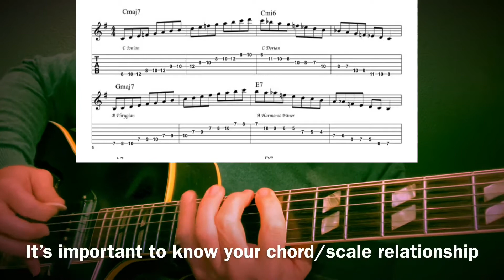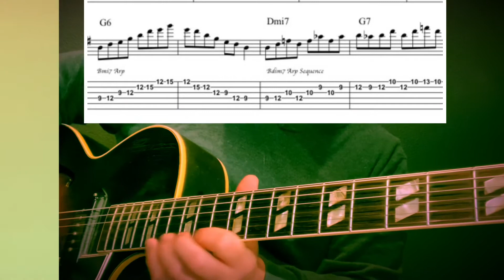“After You’ve Gone”: Scales and Arpeggios Study and Lesson- Gypsy Jazz Guitar Tutorial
Backing track can be found here: ￼